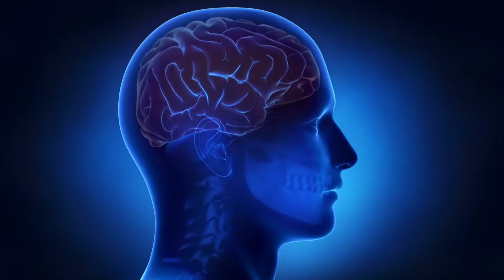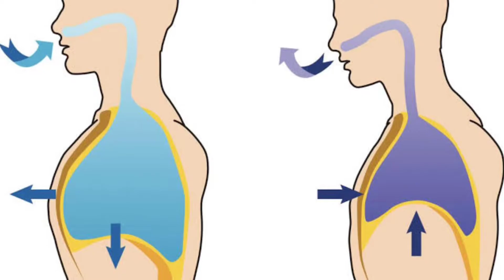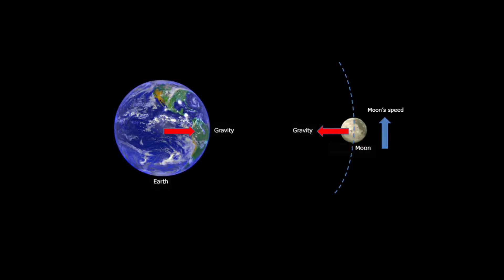Wow Facts | Part 1 | Unknown Things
In this video we are going to see 5 Wow Facts In Tamil. Amazing Wow Facts in Tamil. I hope this wow facts will be useful.